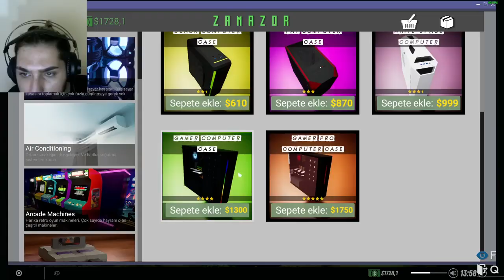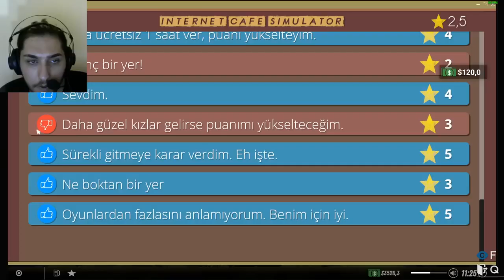OĞLUMUN GELİRLERİ İYİCE DÜŞTÜ ! İNTERNET CAFE SİMULATOR 2 (5. BÖLÜM)